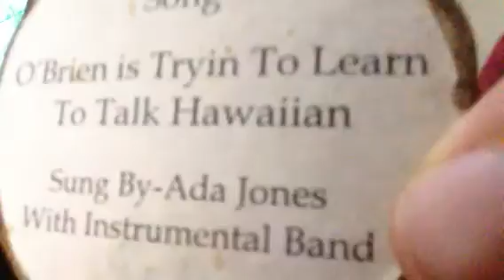O'Brien is trying to learn to talk Hawaiian -sung by Ada Jones -Edison Blue Amberol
Featured on Edison Standard D Phonograph 2/4 m